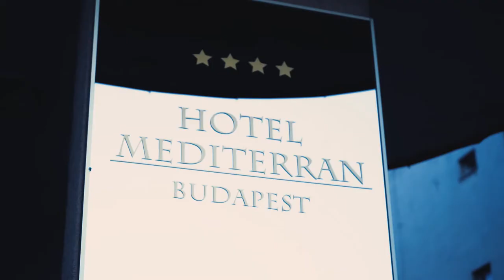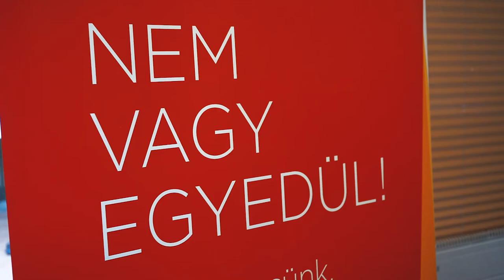Ezek vagyunk mi - TraumaAmbulancia Egyesület